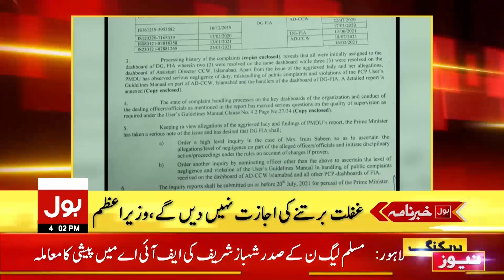Who will be the new Chairman of PIA? | BOL News Headlines | 4:00 PM | 22 June 2021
PM Imran Khan Article in Washington Post
Imran Khan Reply to Joe Biden
US Army Pullout from Afghanistan
COVID-19 Ends in Pakistan
Ayyan Ali ​Money Laundering Case
Sindh Gas Crisis
Defense Minister Pervaiz Khattak Challenged Shehbaz Sharif
Balochistan Govt vs Opposition
PSL 6 2021
Peshawar Zalmi Beats Karachi Kings
Multan Sultan Beats Islamabad United
Anti-Encroachment Operations in Karachi